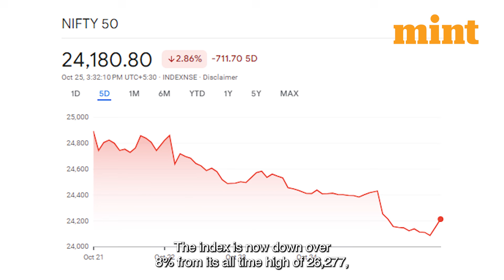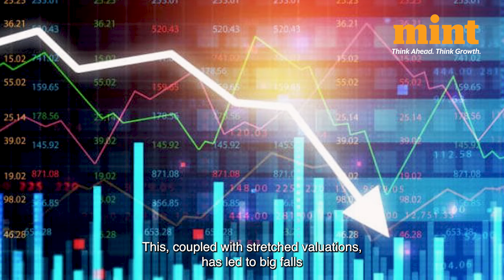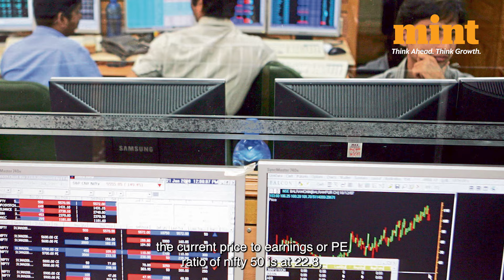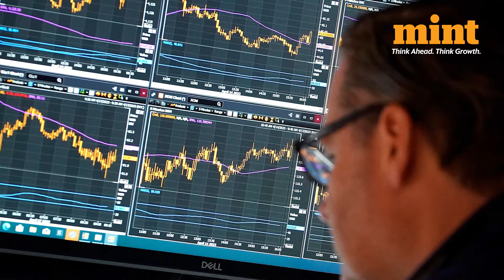Sensex, Nifty Crash Over 1%; Why the Indian Stock Market is Falling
The widespread sell off on Friday resulted in investors losing a whopping 9 lakh crores. The Nifty 50 has been falling for the last five consecutive sessions. The index is now down over 8 per cent from its all-time high of 26,277.35, which it hit on September 27. Watch!